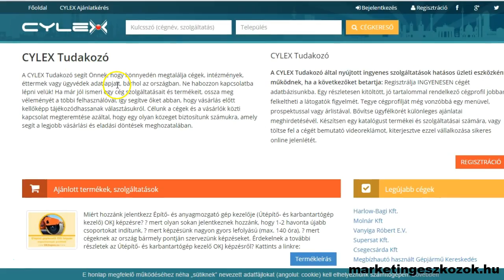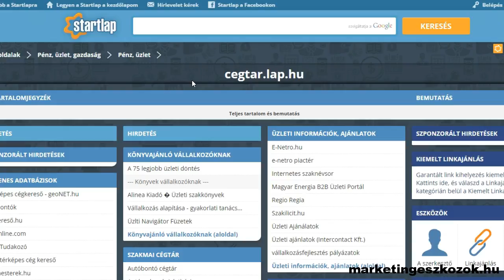Céges adatbázisok a piackutatásban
Vizsgáld meg:
Konkurenciáid adatait